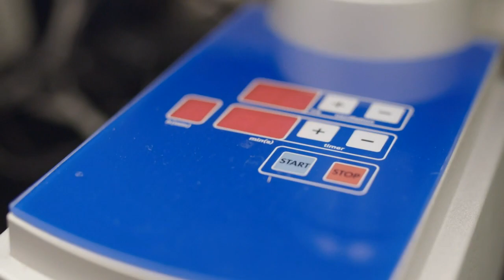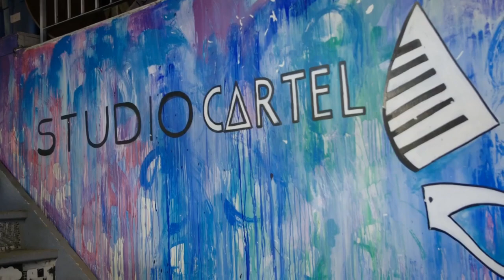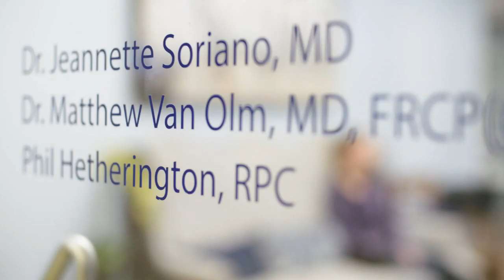Branch Out Neurological Foundation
CBC "We Are Canada" series features the Branch Out Neurological Foundation and it's Executive Director/Co-Founder Crystal Phillips.